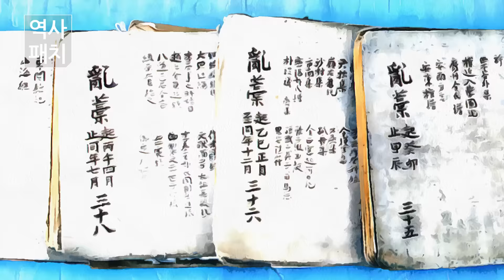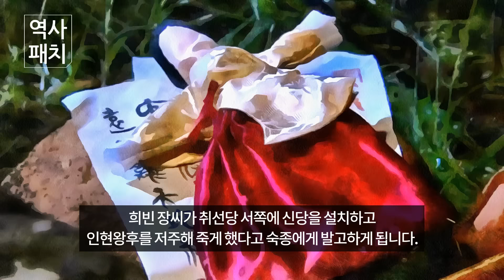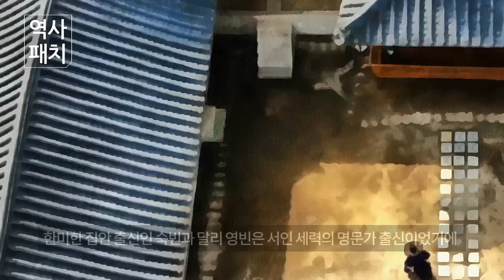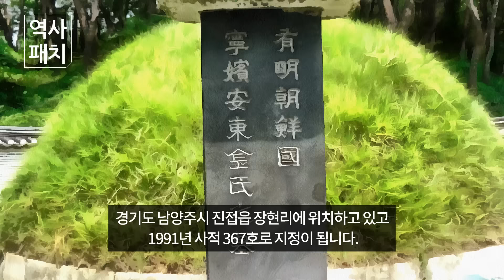조선시대 숙종이 미워했던 후궁 영빈김씨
영빈 김씨(1669년~1735년)는 조선 제19대 왕 숙종의 후궁으로 명문가의 집안에서 태어나 간택 후궁이 되었지만 숙종의 총애를 받지 못하고 후일 폐출이 될 정도로 미움을 받았던 여인입니다.